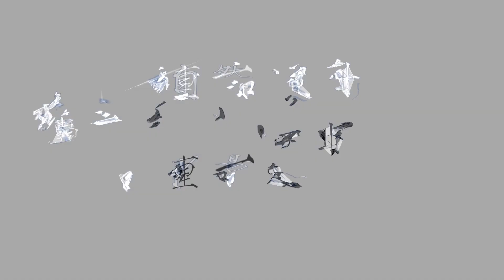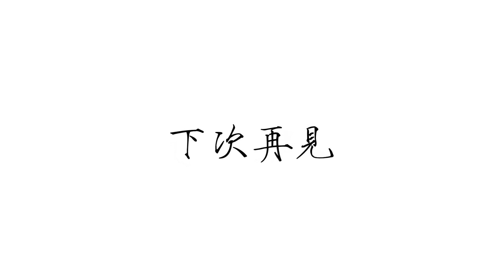《陰陽大戰記》人類與自然和諧相處?「天人合一」「二十四節氣」【鍾言逆耳】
《陰陽大戰記》看似是普通的一套動畫，但其實蘊含深粵的哲學思想「天人合一」和古時人對物候氣象的認識「二十四節氣」。
亦希望大家看完這條影片後，多反思人類應該如何與自然和諧相處。